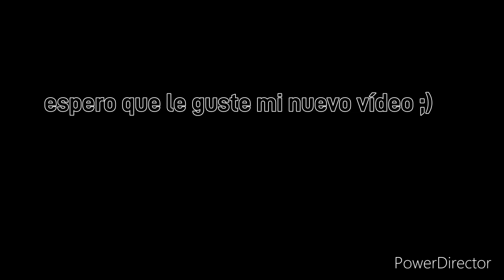mi primera ves jugando con emz xd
este vídeo ya lo tenía grabado solo lo edité un poco
                             :D